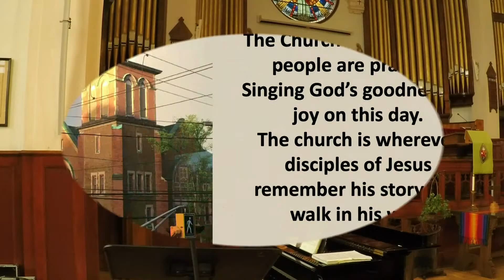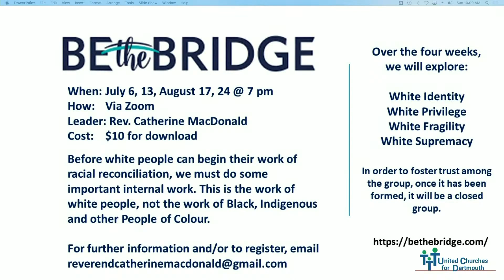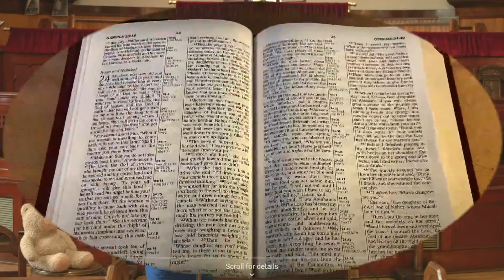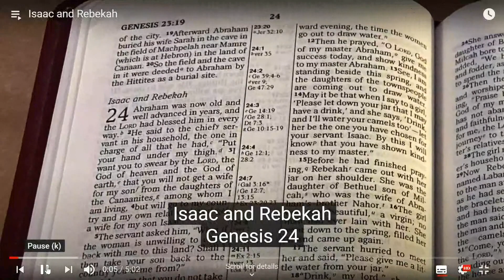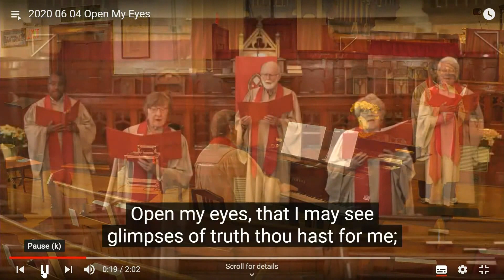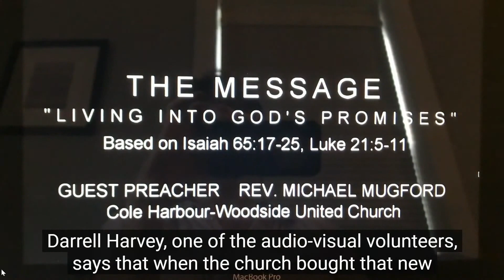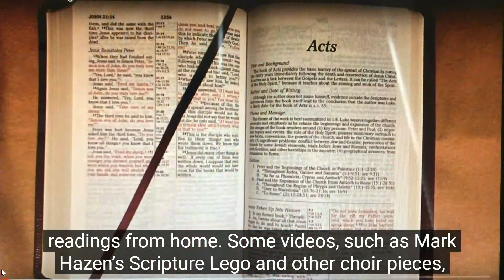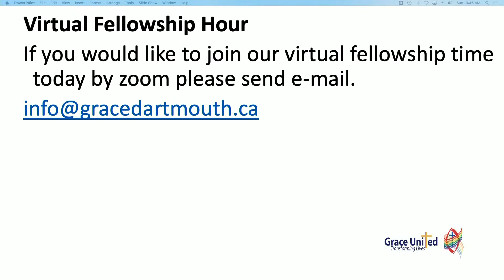Worship LiveStream July 5, 2020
Join us at 10 AM Atlantic Time